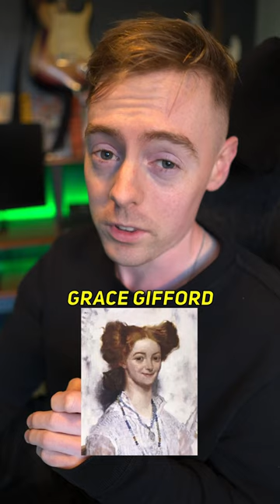Top 3 Most Important Irish Songs 🇮🇪